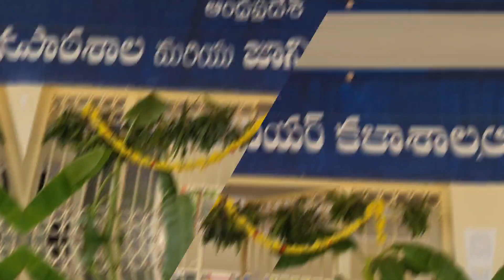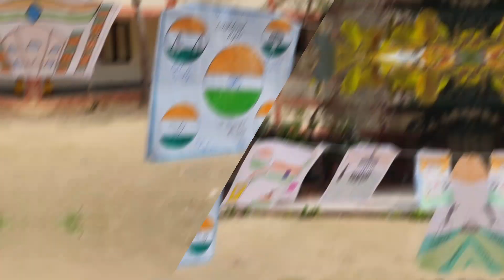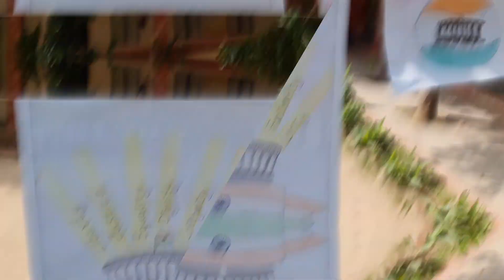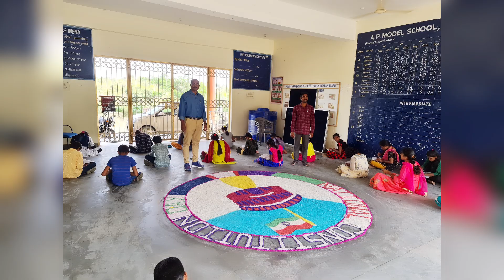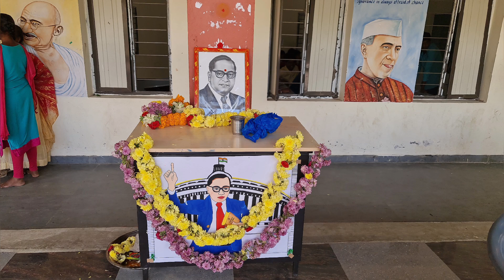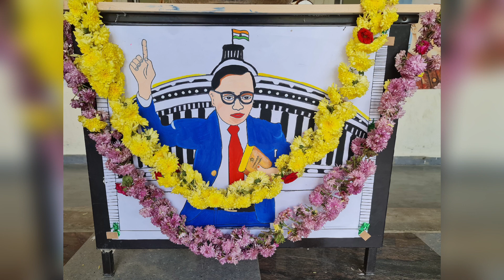Constitution Day Celebrations 2022 @ AP Model School Gudupalli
Constitution day Celebrations at AP Model School Gudupalli on 26th November 2022